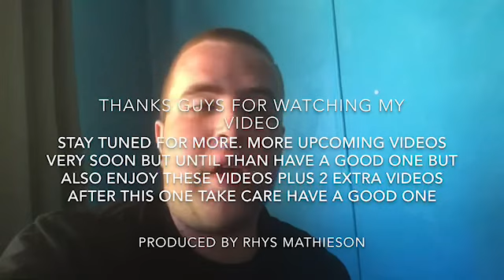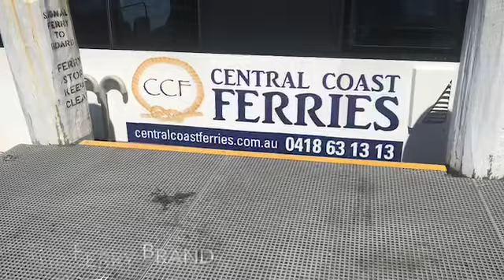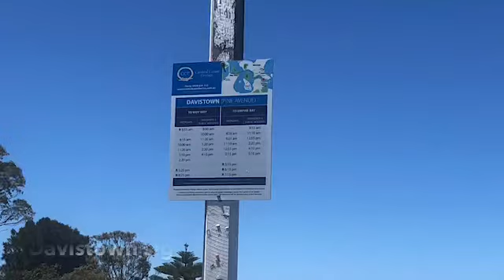vlog 5 road adventure + fishing day